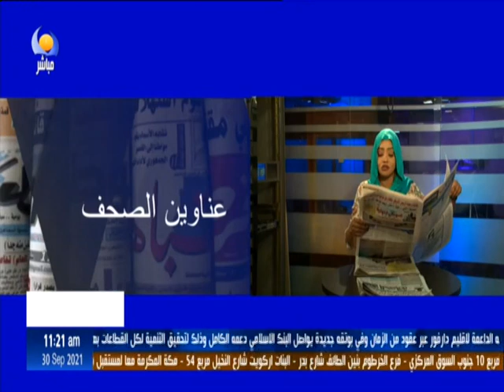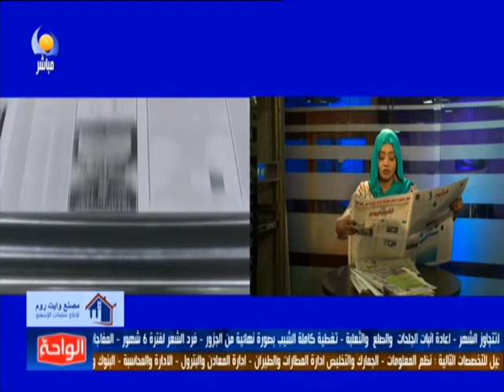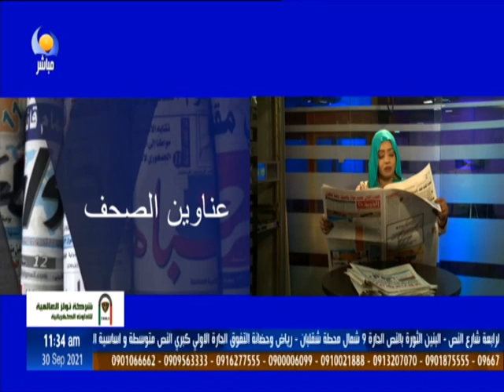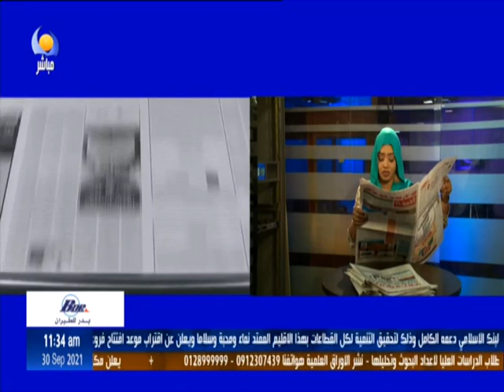BNFM - عناوين الصحف السودانية - 30 09 2021